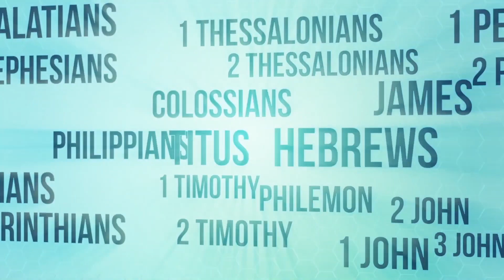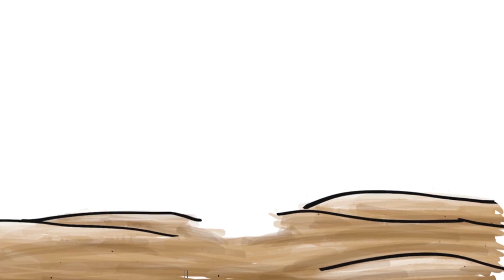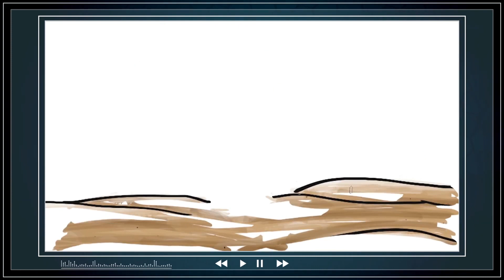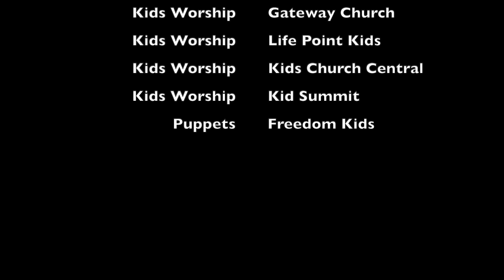How to Get Wisdom - June 25, 2023